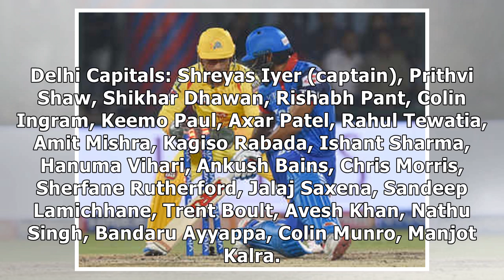IPL 2019: Chennai Super Kings and Delhi Capitals in top-of-the-table clash